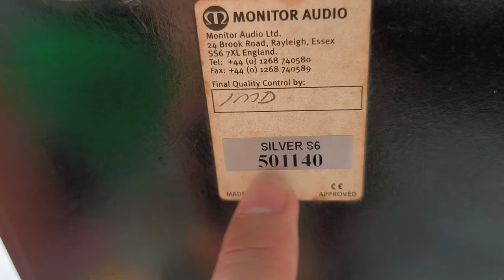LOA BÃI MÀ ĐẸP NHƯ MỚI LH 0911169961